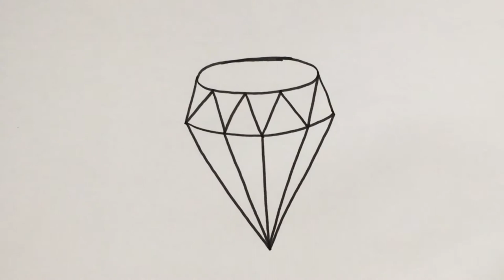Menggambar & Mewarnai Amplop Surat untuk Anak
Hey kali ini kita belajar Menggambar & Mewarnai Amplop Surat dengan crayon Titi bersama anak-anak TK A & TK B. Ayo ajak anak-anak yang lain untuk bergabung untuk belajar menggambar & mewarnai.